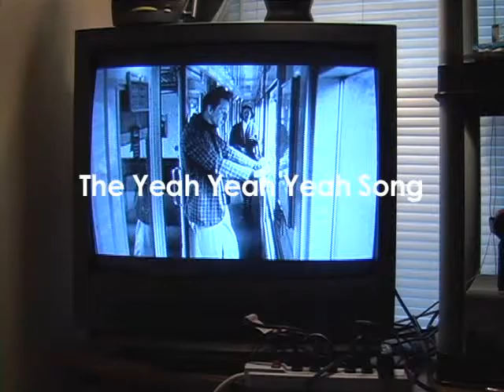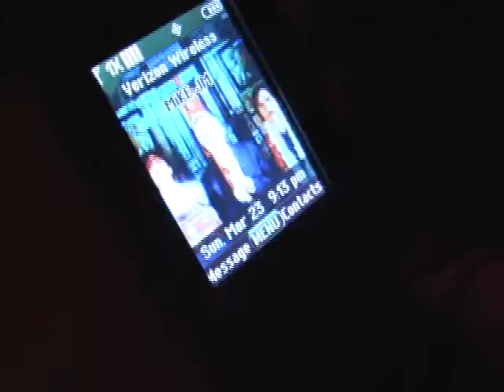THE YEAH YEAH YEAH SONG (Music Video)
My music video I made for my class in Pittsburgh Filmmakers.

Song by The Flaming Lips